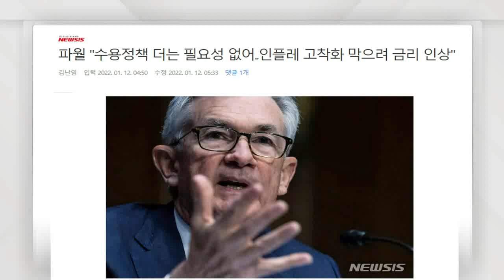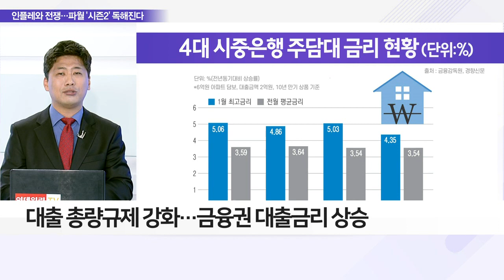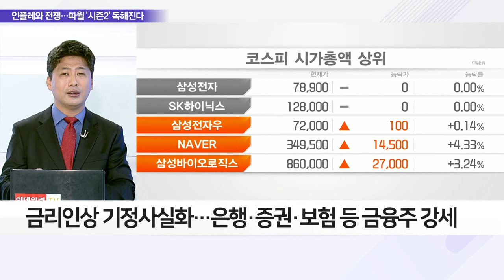글로벌 금리 인상, 한국 증시에 미치는 영향은?_이슈 파워 (20220112)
Q. 파월 의장 인준 청문회, 무슨 발언 나왔나?
- 청문회서 "인플레 고착화 막겠다" 의지 밝혀
- 매파 행보 지속… 강도 높은 긴축 가능성
- "부양책 필요 없어… 필요하면 금리 더 인상"
- "양적 긴축 올해 말에나"… 시장 일단 안도

Q. 글로벌 중앙은행 긴축 가속화… 국내 경제 흔들까?
- 주담대 금리 5.58%까지 상승… 가산금리 대폭 인상
- 대출 총량규제 강화… 금융권 대출금리 상승
- 금리 0.25% 인상 시, 가계 이자 부담 1.83조 증가
- 글로벌 중앙은행, 빠른 통화정책 정상화 움직임 전망
- JP모건, 올해 연준 금리 인상 4회 전망… 한은 부담 커져
- 금리 인상 기정사실화… 은행·증권·보험 등 금융주 강세